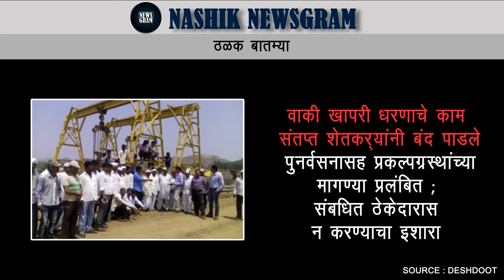Nashik Newsgram | Today's News Headlines